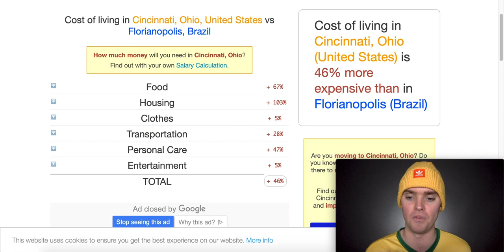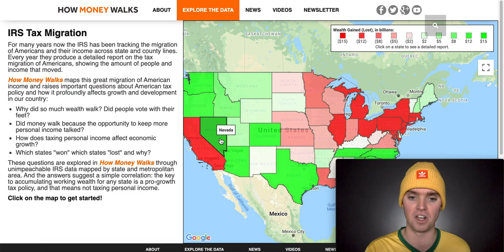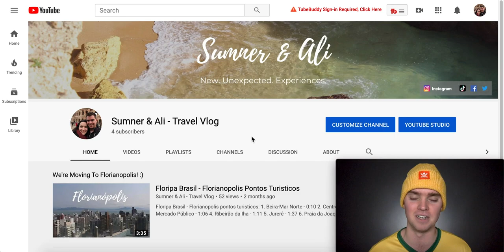Why I'm Moving To An Island In Brazil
Why my wife and I are moving to an island in Brazil!

Thank you SO MUCH for your support and God bless! ❤️️